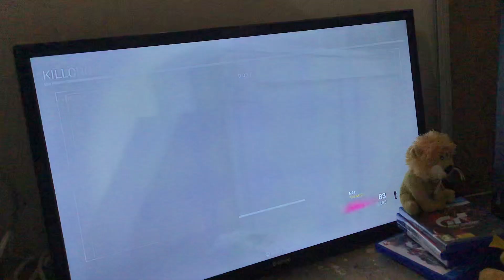Mazyar plae s war zone